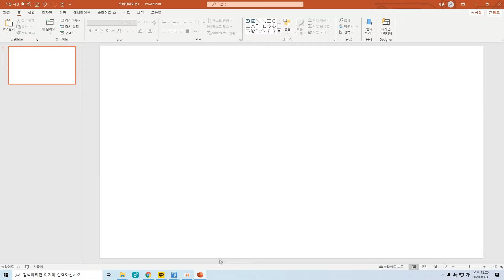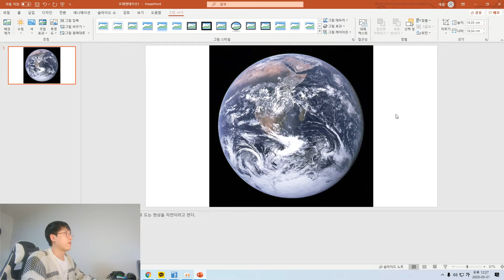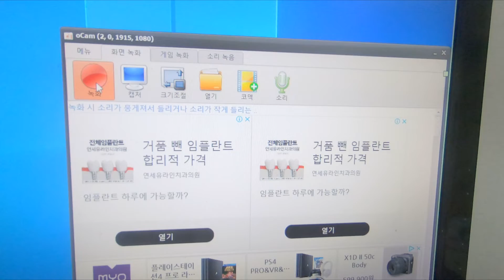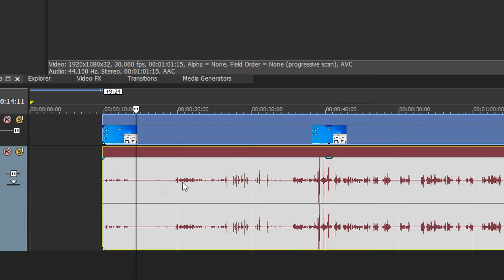워니비의 수업영상 제작 과정!! 알려드립니다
수업 영상을 찍으셔야하는 분들께
조금이나마 도움이 되었으면 좋겠네요^^